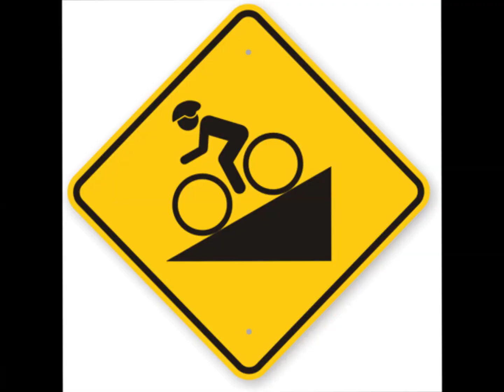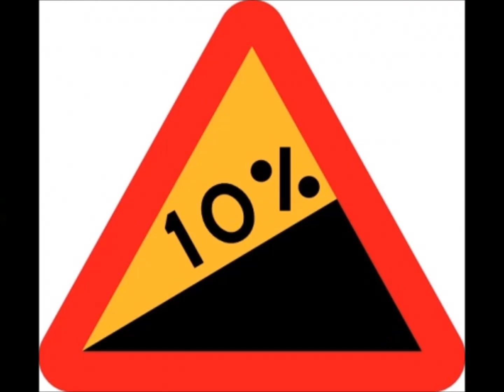MICHAŁ KWIATKOWSKI BETTER FASTER STRONGER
Cycling motivation with Kwiatek